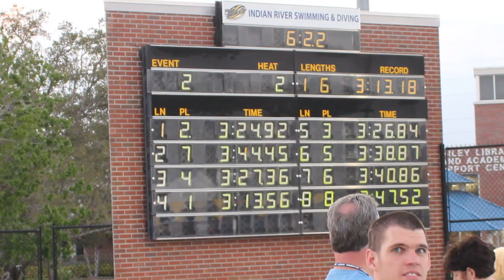men 400 Medley Relay 3-7-2012 ( Al-Andrew-Chase-Nick)